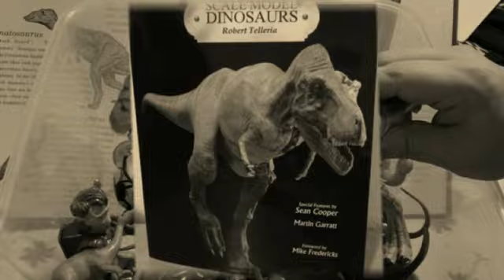"The Visual Guide to Scale Model Dinosaurs" ad spot 3 resin bronze fiberglass etc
Another fun parody of the old Monsters promos.

The resin is Chris Darga, bronze by Lost Art, fiberglass resin Tyler Keillor.